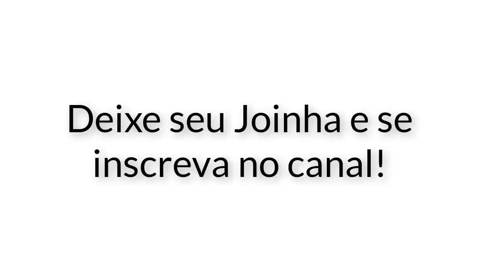SONS que os cachorros ADORAM ouvir - Parte 2! Assista com seu cão!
Assista também a primeira parte e diga qual delas o seus cachorro gostou mais!

Estes são alguns dos sons que os cachorros amam ouvir! É claro que o som preferido do cão deveria ser o som da nossa voz, mas sabemos que alguns deles preferem ouvir os sons das embalagens de biscoito abrindo!

Sons que fazem os cachorros felizes!
Sons que parece que os cães gostam de ouvir mais.
Alguns destes sons que atraem os cachorros.
Sons que os cachorros adoram ouvir! Assista com seu cão!

Aumente o volume e experimente estes efeitos sonoros com o seu cão. Com certeza eles responderão.

Veja em qual dos sons que o cachorro vai mais gostar e coloque nos comentários!